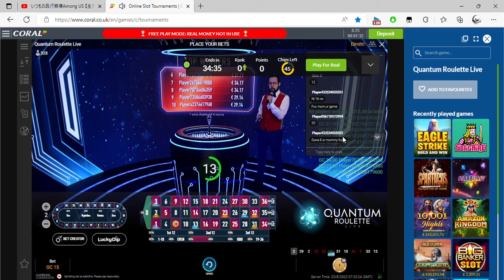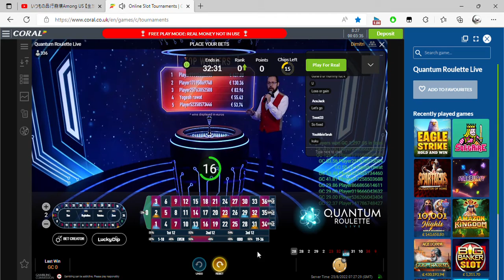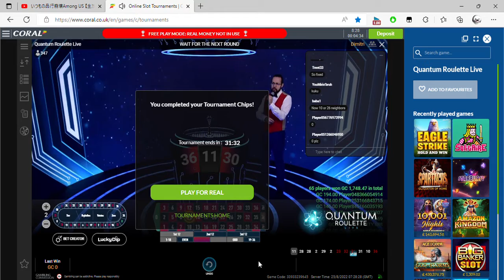Online Slot Tournaments Coral ROULETTE